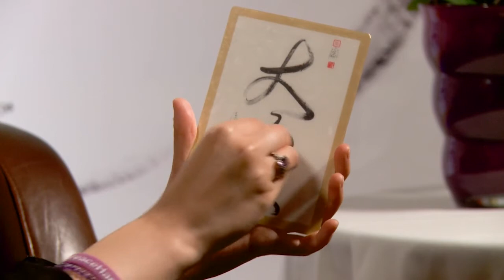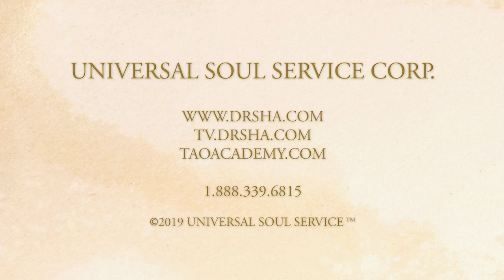Journey of Healing: Fibromyalgia & Chronic Fatigue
Master Zhi Gang Sha is a Tao Grandmaster, healer, teacher and author of over 25 books, including 11 New York Times bestsellers. Doctor of Western medicine, traditional Chinese medicine and acupuncture, and grandmaster of several Asian arts, Master Sha has combined the essence of Western medicine with ancient wisdom and practices to create Soul Mind Body Medicine, Tao Healing, and more. He has received the Martin Luther King, Jr. Commemorative Commission Award for promoting world peace.